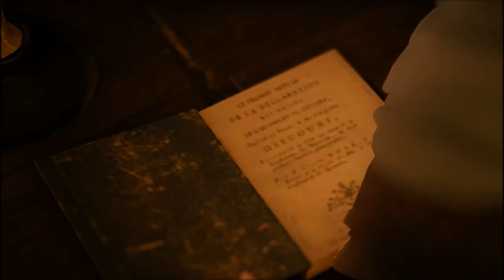Assassin's Creed: Unity #47 - Elise w bractwie Asasynów? Mirabeau zamordowany!